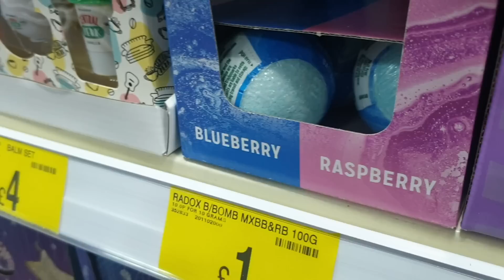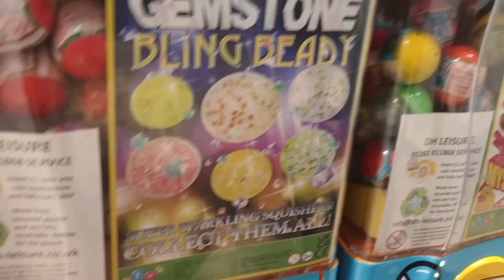VLOG ❤️ ODPOWIADAM NA WASZE KOMENTARZE, NAJLEPSZY PEELING I ŚWIETNA, TANIA ODŻYWKA DO WŁOSÓW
⭐️ Pomadki są dostępne w Superdrug Ja mam odcień nr 683.

Muzyka: We Cruisin' - Otis McDonald